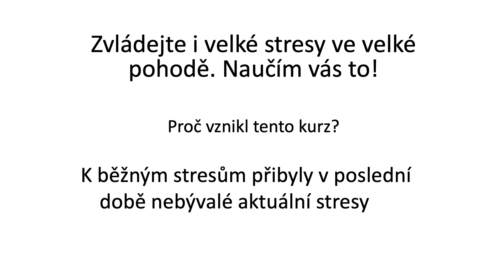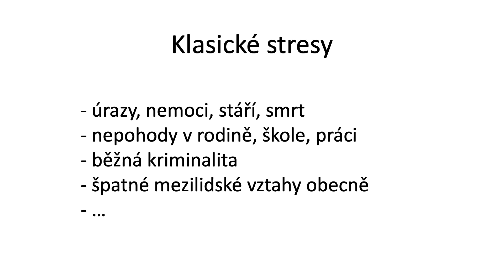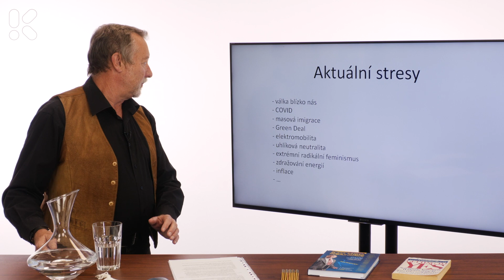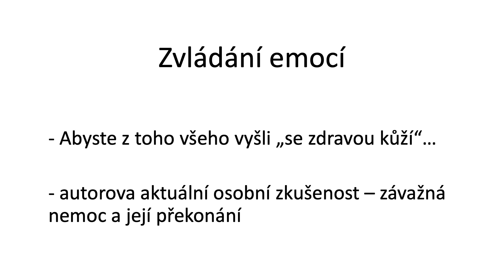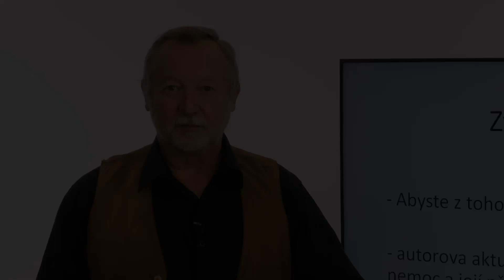Jak zvládnout těžké životní situace v pohodě - úvodní díl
V kurzu „Jak zvládnout těžké životní situace v pohodě” Davida Grubera se naučíte, jak se vypořádat se strachem, smutkem nebo vztekem a jak pěstovat vlastní duševní pohodu. V životě můžeme zažít spoustu stresů. Strach z nemoci, ze ztráty zaměstnání, z nedostatku financí nebo smutek z odchodu někoho blízkého.

V kurzu se naučíte, jak s takovými negativními emocemi pracovat a jak si v sobě nastavit pohodu. S vnitřní pohodou všechno hravě zvládnete.

V kurzu se naučíte:
- co jsou emoce
- jaké jsou třídy emocí
- jak zvládnout strach
- jak pracovat se smutkem
- jak se vypořádat se vztekem vlastním i cizím
- jak pěstovat pohodu

V kurzu „Jak zvládnout těžké životní situace v pohodě” se dozvíte, jaké jsou třídy negativních emocí, jaké jsou jejich vlastnosti a jak je zvládnout. Emoce třídy „vztek a agresivita” se naučíte zvládat u sebe i u druhých a osvojíte si systém pěstování pohody.

David Gruber všechno vysvětluje a ukazuje na příkladech, které vás překvapí i pobaví. V jednom z bonusových videích mluví i o tom, jak se sám vypořádal se závažnou nemocí. Kurz vám pomůže zvládnout všechny nepříjemné životní situace.

KPR GRUB STRES UV